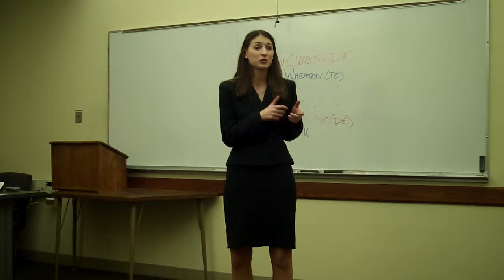NIFA 2014 CA Finals - Shana Havenridge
Shana Havenridge of Doane College performs her 2014 Communication Analysis in the final round of the Nebraska Intercollegiate Forensics Association's State Tournament

NOTE:  This videos may not be used for any research or commercial uses without the expression written permission of the Nebraska Intercollegiate Forensics Association